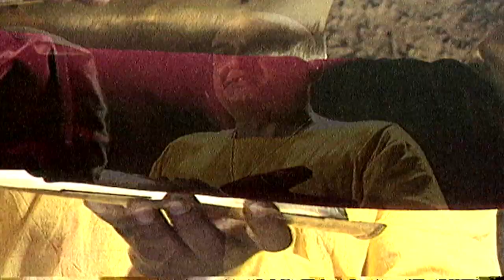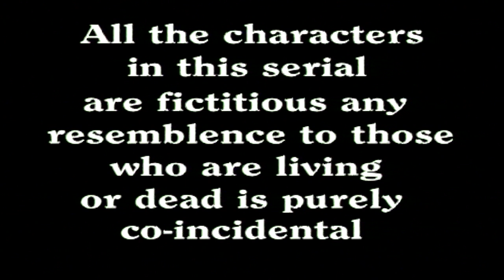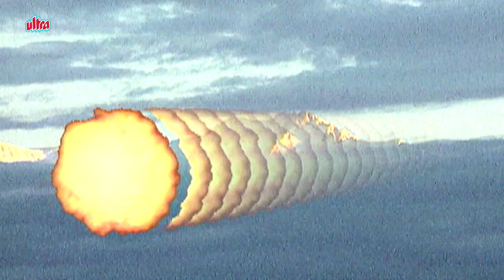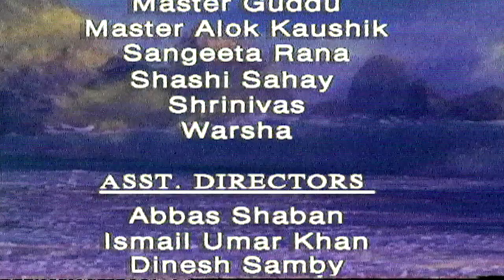क्यों इस दुनिया को जरूरत है शक्तिमान की ? – 🇮🇳 INDIAN SUPERHERO 🦸 SHAKTIMAAN HINDI FULL EPISODE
🇮🇳 INDIAN SUPERHERO 🦸 SHAKTIMAAN HINDI FULL EPISODE (HD)
क्यों इस दुनिया को जरूरत है शक्तिमान की